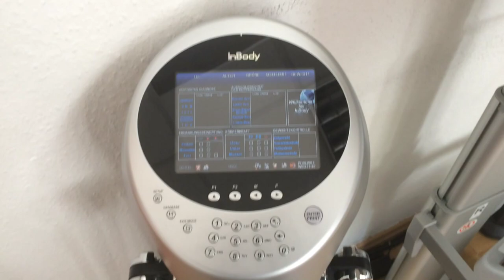►MUSKELMASSE► FETTMASSE ►KÖRPERANALYSE INBODY 520